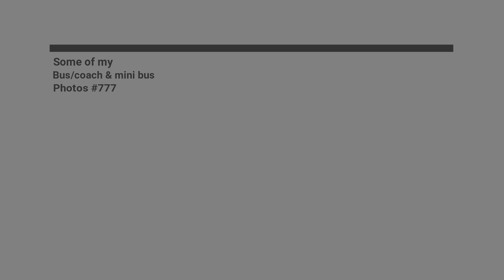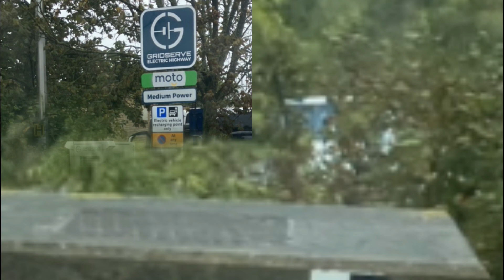Some of my bus/coach & mini bus photos #777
Today we take a look at some of my bus/coach & mini bus photos from October 2023